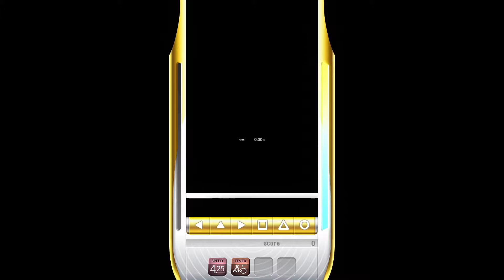DJMAX RESPECT Beyond Yourself 6B NM (7)